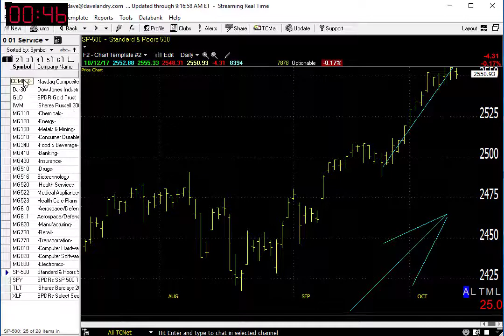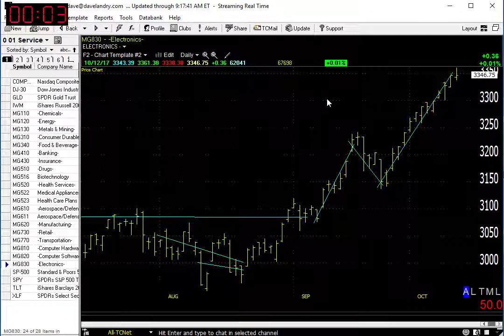Dave Landry's Market In A Minute